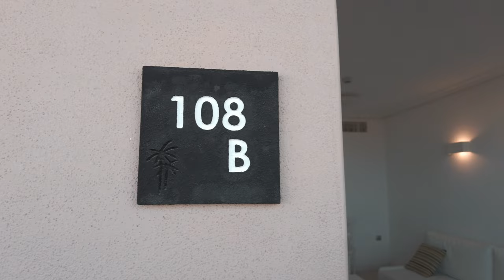Hotel Landmar Costa Los Gigantes, Tenerife - Ocean View Suite - 4K Room Tour (October 2022)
We spent 8 nights at the Hotel Landmar Costa Los Gigantes in Puerto de Santiago, Tenerife at the end of October 2022 in an Ocean View suite booked through Jet2Holidays.

The room was in Block B, near the hotel reception and in a quieter part of the hotel.

Room access was via a key card of which you are provided two upon check-in.
The room consisted of a living area with pull-out bed, bathroom and master bedroom.
There's a TV in the living area and master bedroom with English and European channels.

A stocked fridge can be found in the living area which comes with a large bottle of water, two smaller bottles of water, two cans of beer (Dorada), and one can each of Pepsi, Pepsi Max, KAS Lemon and KAS Orange.

The bathroom has towels supplied, changed every other day along with hand soap and a body wash/shampoo. There's also 120/240v shaver outlet and a hair dryer.

Master bedroom consists of two large single beds pushed together and plenty of storage space. A small safe is available for an additional cost using your rooms keycard.

The hotel was better than others we've stayed in however, the area it is situated in doesn't have a lot going on. We may consider a short break here again in the future, but if you're after busy resorts or any sort of night-life, look elsewhere.
Music from Uppbeat (free for Creators!)
httpsuppbeat.iotsyedramaldivian-summer
Shot on a DJI Pocket 2 gimbal camera at 4k60 using the D-CineLike profile
Edited/Graded in DaVinci Resolve 18